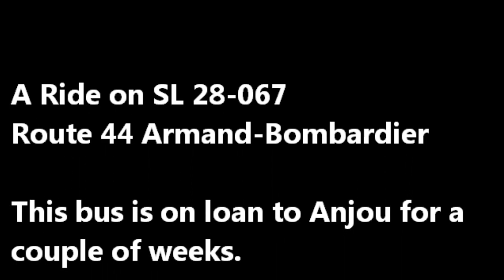STM: A ride on SL 28-067 [HD]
Here is a video of SL 28-067 which is on loan to the AN division because of a lack of operable buses. Taken on route 44 Armand-Bomabardier